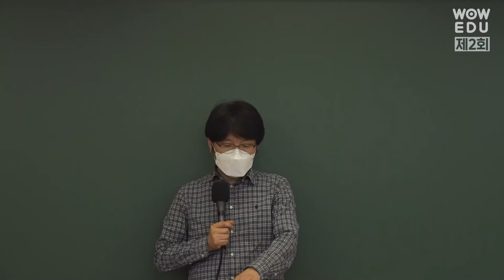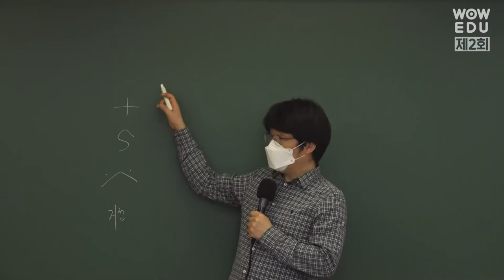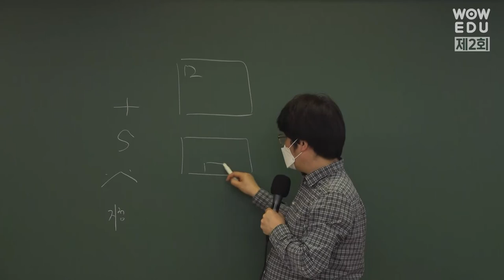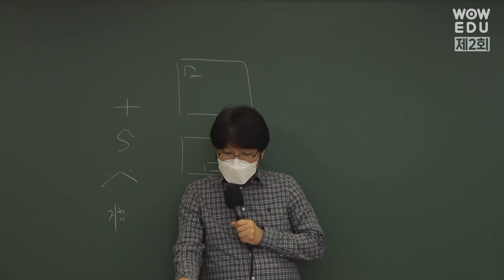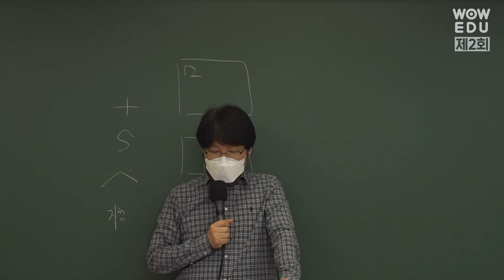3월 제2회 도로교통법규 이영화 온라인 모의고사 해설특강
와우에듀 이영화 선생님의 3월 제2회 도로교통법규 Real Time 온라인 모의고사 해설특강 입니다

- 응시료 : 무료 (0원)
- 제2회 시험일자 : 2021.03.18(목) 9:00~23:59
- 제2회 시험과목 : 사회, 자동차구조원리 및 도로교통법규(2과목) | 40문제 | 40분
                          국어, 한국사, 자구 및 도교(3과목) | 60문제 | 60분
- 성적우수자 : G포인트 1만점 + 이영화 도로교통법규 400제 무료수강권 제공

▽ 4월 제3회 모의고사 접수하기(~3/31,수) ▽

▽ 와우에듀 이영화 이윤승 운전직공무원 인강 강의 ▽